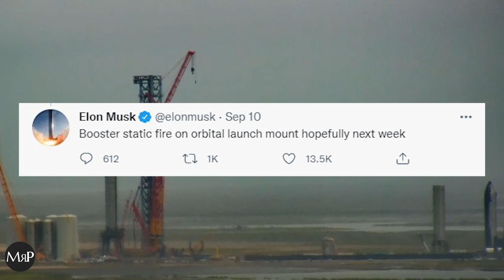2 minutes SpaceX Updates | Inspiration4 Mission, Starlink Mission, NASAContract, Starship Updates.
SpaceX Targeting Monday, September 13 at 8:55 p.m. PDT for launch of Starlink from California

Falcon 9 and Dragon in the hangar at Launch Complex 39A ahead of launching @inspiration4

SpaceX’s Starship spacecraft and Super Heavy rocket (collectively referred to as Starship) represent a fully reusable transportation system designed to carry both crew and cargo to Earth orbit, the Moon, Mars, and beyond. Starship will be the world’s most powerful launch vehicle ever developed, with the ability to carry in excess of 100 metric tonnes to Earth orbit.